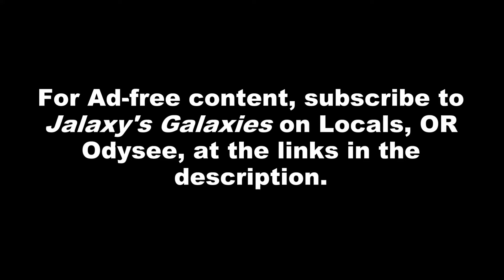Buck Chewing Apples ASMR!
Odysee Link(Currently Having Issues! Ad-free IF YOU HAVE AN ACCOUNT, purchase each video):